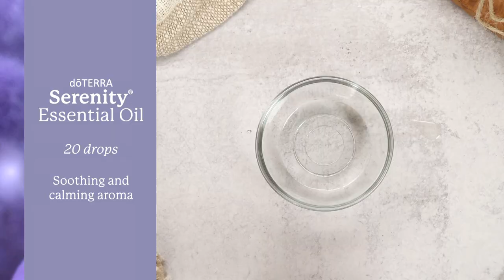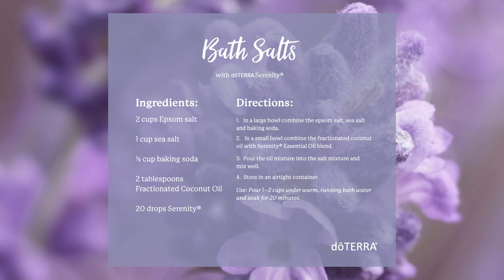Made in a Minute | Serenity® Bath Salts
We’re committed to providing you with sustainable natural options. This awesome DIY will walk you through how to make bath salts using doTERRA Serenity® at your convenience.